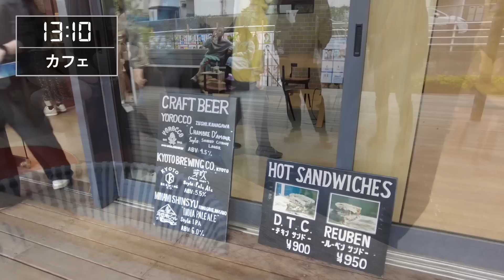【社畜たちの休日】元同僚の社畜デザイナーと昼飲みで語り合うin下北沢【デザイナーのジレンマ】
社畜同士で飲んできました。

【本を書きました】「ブラック企業で生き抜く社畜を見守る本」

とある広告制作会社でデザイナーをしている玄田小鉄です。
ただ毎日を一生懸命生きています。
生暖かい目で見守っていただけると嬉しいです。